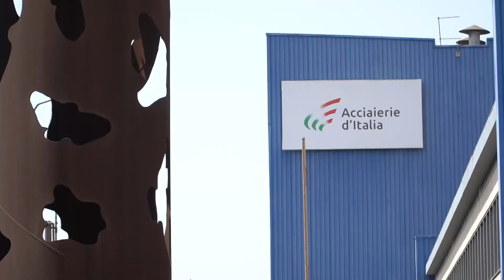Acciaierie d'Italia: settimana cruciale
Si apre una settimana che potrebbe essere decisiva per l'ex Ilva di Taranto, con due appuntamenti cruciali: il 20, l'incontro tra sindacati e governo; il 22, l'assemblea dei soci di Acciaierie d'Italia. Lo scenario è il più drammatico mai visto fino ad ora.